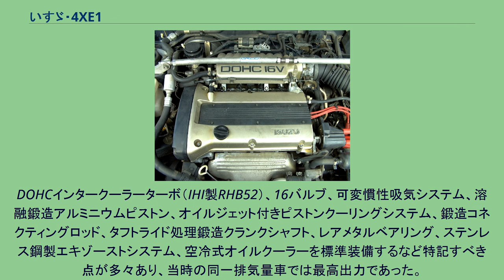いすゞ・4XE1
4XE1（よんエックスイー ワン）は1986年にいすゞ自動車が開発した1,588cc直列4気筒DOHCガソリンエンジンである。
開発のベースとなったのは薄肉鋳鉄ディープスカートシリンダーブロックとアルミニウムシリンダーを有する4X系エンジン、内径77mm×行程79mmで1,471ccSOHCの4XC1で、4バルブDOHC化したシリンダーヘッド部分をロータスが設計し、内径を77mmから80mmに変更して1,588ccへ拡大した構造となっている。
ガソリンエンジン四輪市販車では日本初のクーリング機構付きピストンを採用し、また電子制御二段階バルブ制御弁を用いた可変吸気コントロール機構を備えている。
エンジン本体以外でも、4XE1に使用されている燃料噴射装置（インジェクター）は6孔式であり、燃焼効率を極限まで高めている。
製造は、いすゞ自動車北海道工場。
後に補機ベルトをサーペンタイン化し、行程を90mmに延伸して1,809ccに拡大され出力150PSとして開発された4XF1が最終型ピアッツァ（JT221、通称JTピアッツァ）に搭載され、さらに行程を伸ばしてゼネラルモーターズの小型戦略車サターン1.9リットルエンジンの開発ベースとなった。
4XE1エンジン（2代目ジェミニJT190に搭載された状態） 1988年2月JT190型二代目ジェミニZZハンドリング・バイ・ロータスに搭載されたのが市販車としてのデビューとなった。
鋳造ピストン。
ハイドローリックタペット。
後に二代目ロータス・エランに搭載された。
JT191F型三代目ジェミニに搭載される際に最高出力が増強され、可変バルブタイミング機構の付かない自然吸気の1.6リットルエンジンとしてしばらくの間市販車最高出力の座を維持した。
DOHC、16バルブ、可変吸気システム、鋳造ピストン。
ソリッドタペットが採用された。
JT191S型三代目ジェミニイルムシャーRに搭載された。
一般的には4XE1-Tとされる。
DOHCインタークーラーターボ（IHI製RHB52）、16バルブ、可変慣性吸気システム、溶融鍛造アルミニウムピストン、オイルジェット付きピストンクーリングシステム、鍛造コネクティングロッド、タフトライド処理鍛造クランクシャフト、レアメタルベアリング、ステンレス鋼製エキゾーストシステム、空冷式オイルクーラーを標準装備するなど特記すべき点が多々あり、当時の同一排気量車では最高出力であった。
1991年の発表と同時にレースに参加し国内での輝かしい成績を納めた。